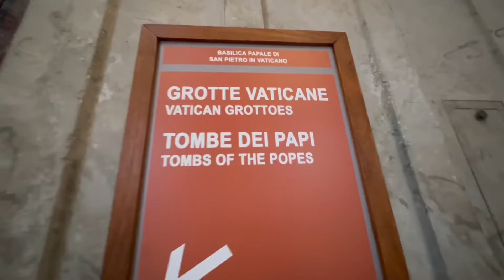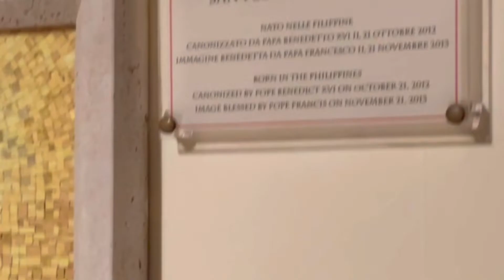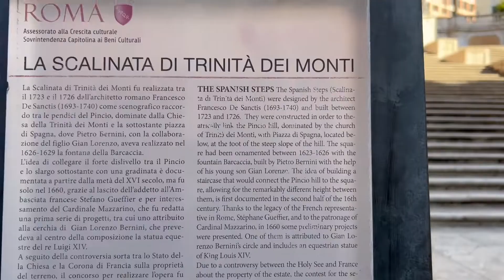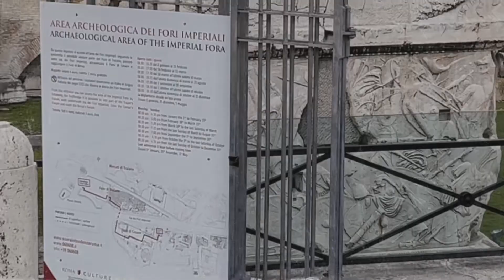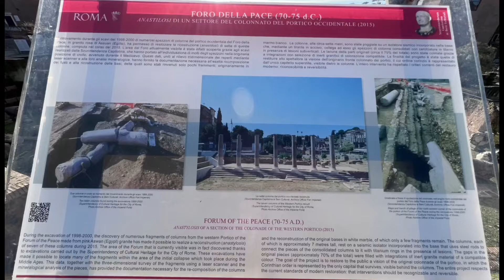NEVER MISSED THE TOP DESTINATION IN ROMA ITALY